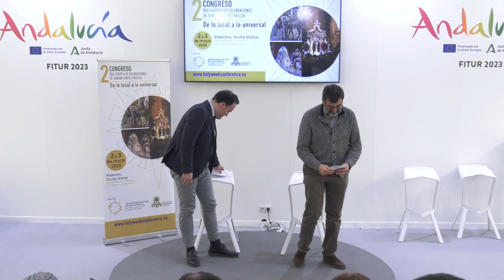FITUR 2023 - Sala Picasso - Congreso Red Europea de Semana Santa y Pascua